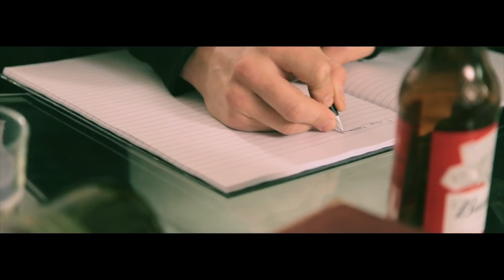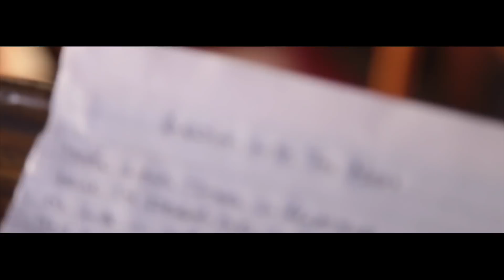Danny Dearden - Sleeping With The Moon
Thanks for checking out my new single. If you have ever lost someone in your life, this one is for you X !

Click Link For- iTunes, AppleMusic, Spotify, AmazonMusic and Google Play

Denise & Simon
UpSideUK

Video Production -
Dan Charles
U Beat Productions
Denise Beighton
Paul James
Viv Neville

Photographer-
Chris Taylor

MA-
Mahnaz Sabir

Art Work/ Online -
James Woods
Studio 63

David Robertshaw

Bold Management-
Felan Davidson
Silvan Rupp

Mastering-
Chris Weston
Chart House Music

Danny Dearden
Silvan Rupp
David Robertshaw